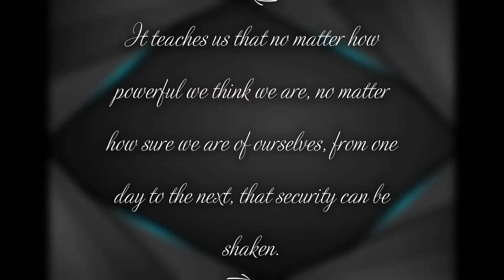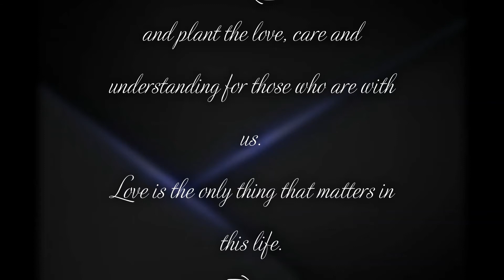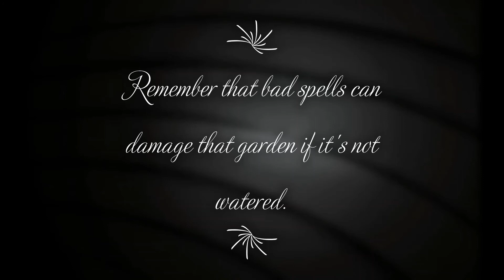Coronavirus Covid-19, how to face your stay at home in a positive way and strengthen love.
The coronavirus is becoming a global pandemic, affecting many countries. And where we are experiencing it, at some point we must be confined to the home to avoid massive contagion. I have created a video that helps to pass those moments of anxiety with a positive mentality and strengthening of love in the family. I hope you like it. A heartfelt hug to everyone.

Si te gustan los videojuegos, tipo Minecraft, Fornite, o Plants VS Zombies 2, para PS4, mi hijo, estaría muy ilusionado, porque os suscribaís también a su canal, o veaís sus videos, habla sólo en español. Os dejo la dirección:
Gracias.